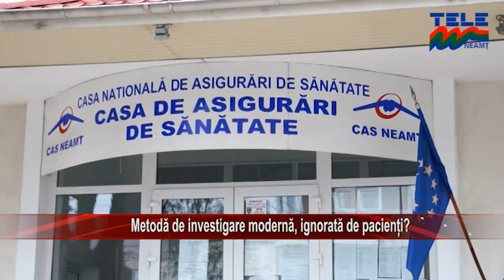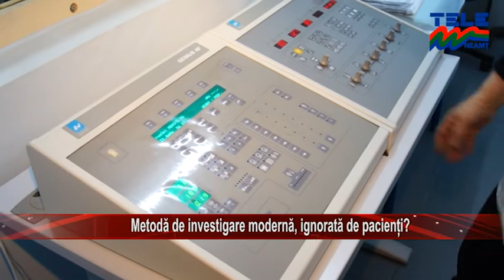METODĂ DE INVESTIGARE MODERNĂ, IGNORATĂ DE PACIENȚI ? ȘTIRILE TELE M NEAMȚ